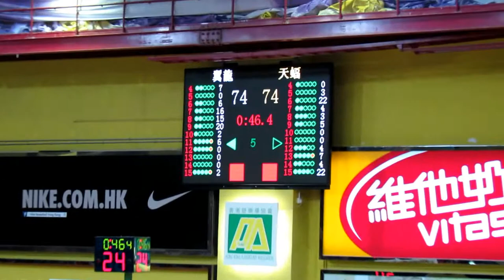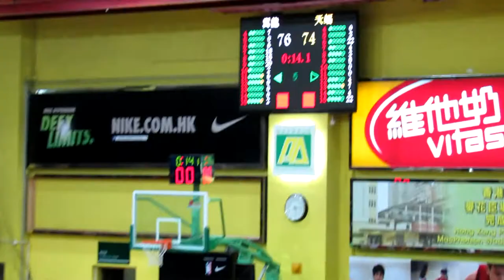天蝠vs翼龍(Nike League 2012~u16男子決賽)加時精華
2012.8.4.灣仔修頓室內塲 15:30 法定時間(66:66)7度平手 最高分數拉開14分 進入加時 天蝠領先 但為翼龍追過 最後反擊犯下基本錯誤 錯失扳平機會 翼龍以76:74奪得2012 NIKE LEAGUE U16組別冠軍